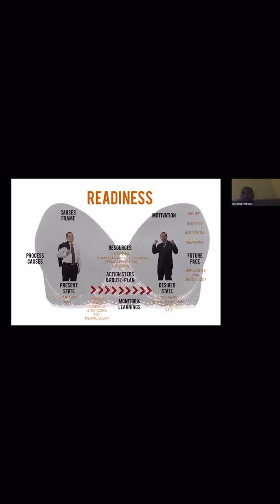Sedikit Tentang MARAH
Cuplikan Provokasi Talks 25 Maret 2020